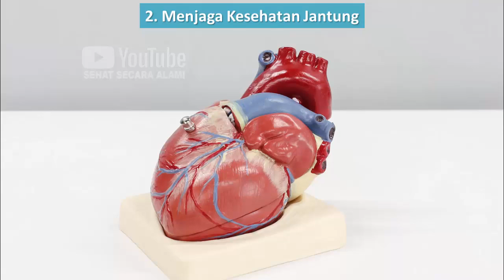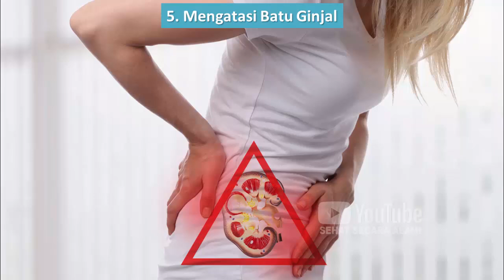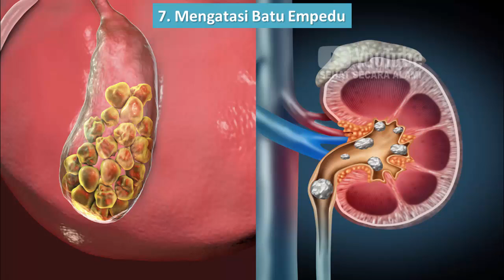Manfaat Rebusan Air Jagung untuk Kesehatan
Video kali ini tentang manfaat rebusan air jagung untuk kesehatan.